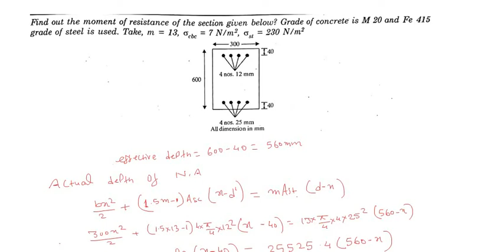RRC MOMENT OF RESISTANCE DOUBLY REINFORCED SECTION BY WSM METHOD FOR SSC JE PAPER -2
MOMENT OF RESISITANCE
WSM METHOD